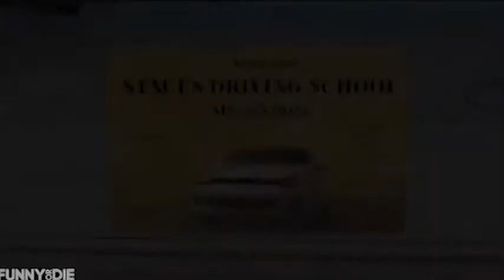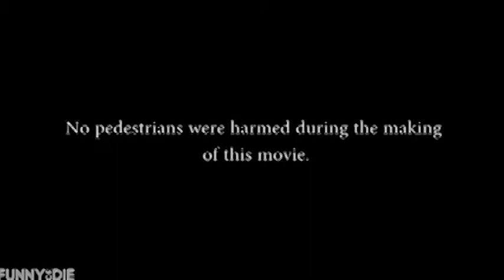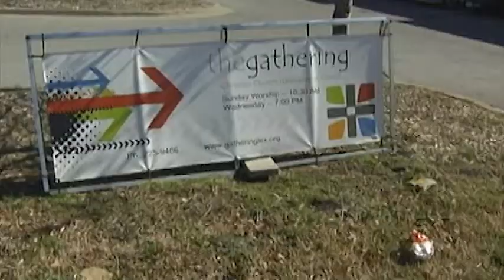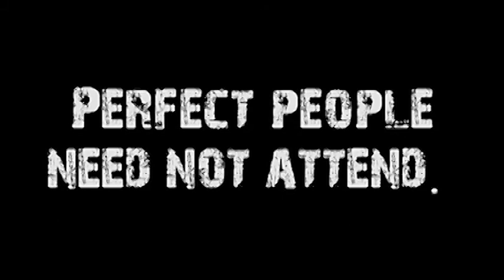Distracted (Standalone)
Speaker: Don Vanzant
Title:Distracted
Series Name:Stand Alone Sermon
Subject:Being distracted in life from the One true thing -- Christ
Date: August 10, 2014
Sermon Notes:
· Distractions are now the new normal.
· It is physically impossible to think of two things at once.  Multitasking is impossible.
· Jesus asked people to make a decision about him.
· This isn’t about personality types.   God made you correctly. Martha’s, you don’t have to try to be Mary and you can’t become Mary.
· The very fact that Jesus goes to a dinner party and stays as a guest at the home of two unmarried sisters is scandalous in their day.
·  The phrase to “sit at a rabbi’s feet” meant that you were a student or a disciple.  That was a position reserved for men only in first century Jewish life.
· To be distracted, you must be distracted from something by something else.   Martha was distracted from being at the feet of Jesus by her cooking and her concern about Mary being a disciple.
· What keeps someone from him presence is not just busyness – not just having a lot of things to do.   We never are too busy.  No one is too busy for Jesus.  The problem is distraction.
·  Haven’t we been waiting our entire lives for the one thing?
· Martha, you need one thing and that is to choose to live continually in my presence.
· Jesus is the antidote to worry and anxiety.   If she had chosen what was the better portion she would still be fixing dinner, but she would be at peace because she has Jesus in her house.
· It means that as we work and play we are in prayer – giving thanks in all circumstances.
· What are my distractions?  What takes the place of putting Jesus in the center of my life?

Luke 10:38–42
Luke 8:1-3
Acts 22:3
1 Thessalonians 5:16–18